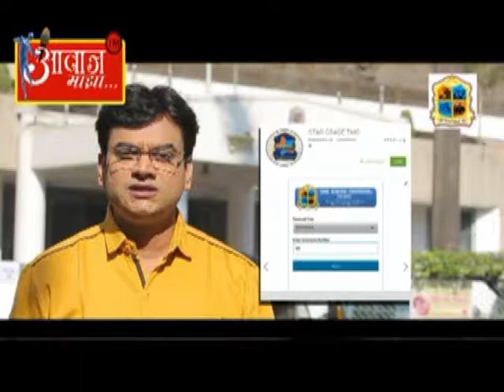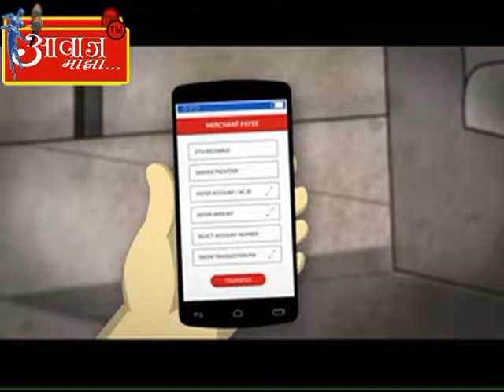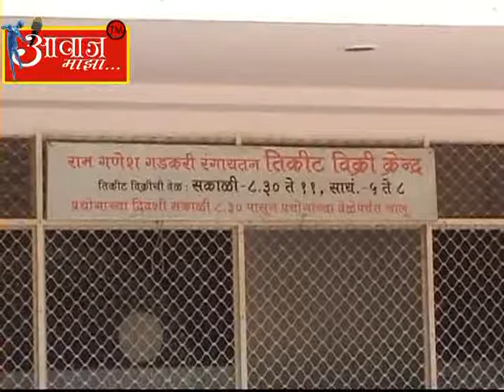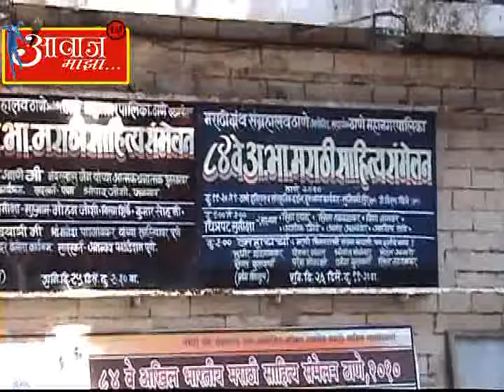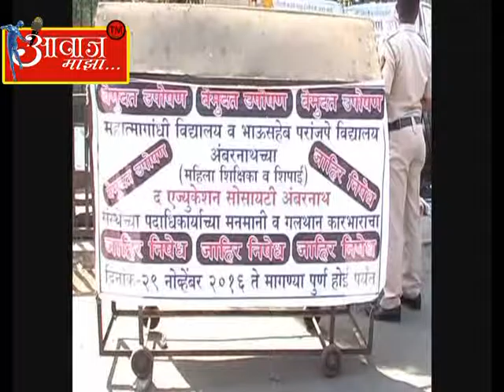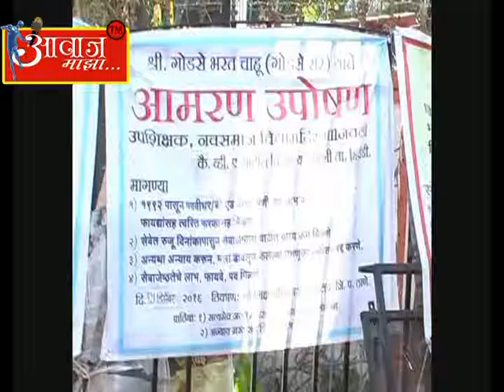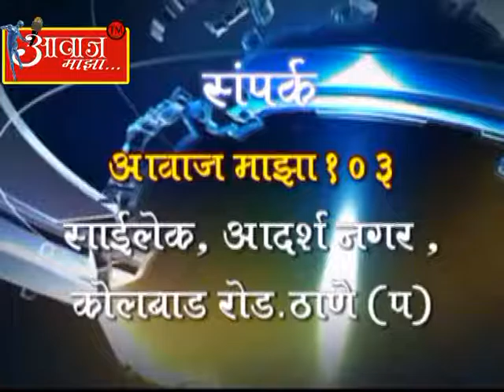aawaj majha 27 12 2016